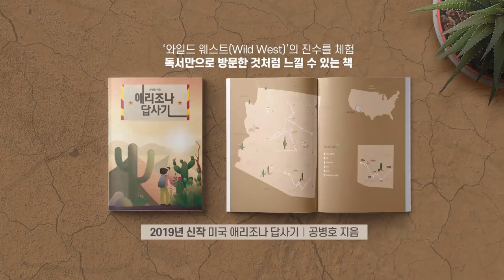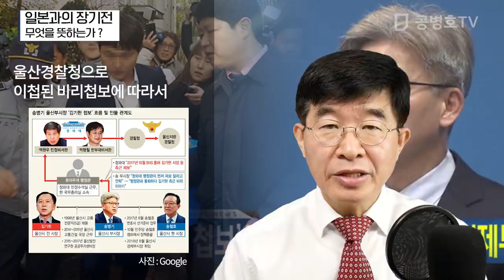검찰마저 꺾이면 어떻게 되나 [공병호TV]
검찰마저 꺾이면 어떻게 되나

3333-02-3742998 카카오은행 (예금주 : 공병호) / (텔레뱅킹 : 090 & 은행코드 : 90)

참고자료
1. 수사에도 관여했나…檢, 압수수색과 동시에 송병기 조사한 이유, 황성호, 동아일보, 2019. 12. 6